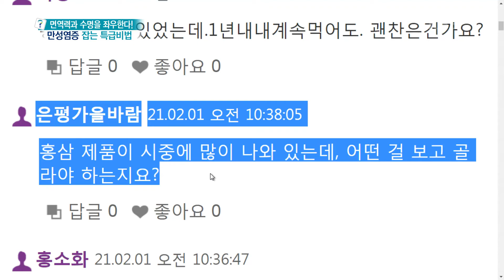[무엇이든 물어보세요] 만성염증 잡는 홍삼★ 올바른 홍삼 제품 고르는 비법 공개! (ft.홍삼차 & 홍삼 뱅쇼) | KBS 210201 방송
[면역력과 수명을 좌우한다! 만성염증 잡는 특급비법] 염증 잡는 홍삼? 올바른 홍삼 제품 고르는 비법 공개!
※내 몸 속 만성염증 잡는 5가지 특급 비법※
○ 아침 공복에 미지근한 물 한 잔을 마신다
○ 매일 염증 잡는 항염 식품으로 밥상을 차린다
○ 하루 1시간 빠르게 걷는다
○ 치간 칫솔, 치실을 반드시 사용한다
○ 체중 아닌 체지방을 줄인다
 20210201